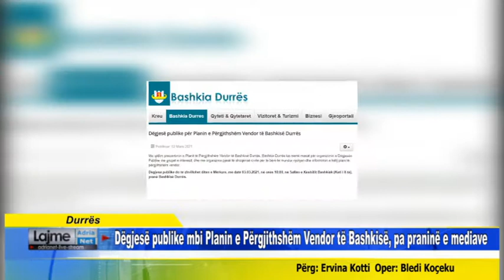Dëgjesë publike mbi Planin e Përgjithshëm Vendor të Bashkisë, pa praninë e mediave